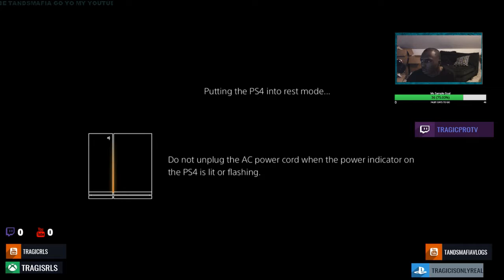NBA YOUNGBOY-BLASIAN REACTION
NBA YOUNGBOY - BLASIAN (Official Video)

equipment use in this video :

8gigs of ram
gpu gtx 750ti
1tb harddrive
500 gb hard drive
2ms 24''inch monitor benq